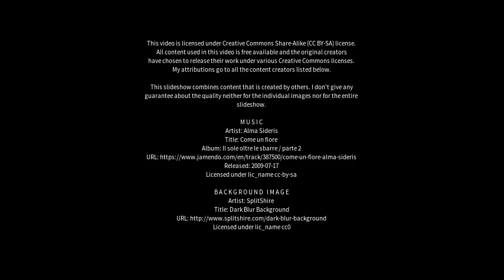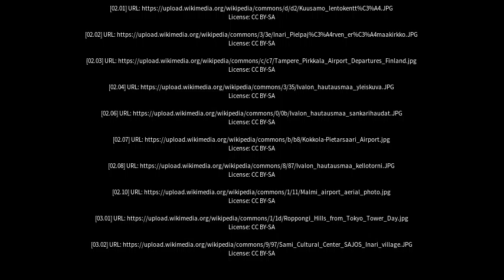Best places to visit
Best places to visit - Ivalo (Finland) Best places to visit - Slideshows from all over the world - City trips, nature pictures, etc.